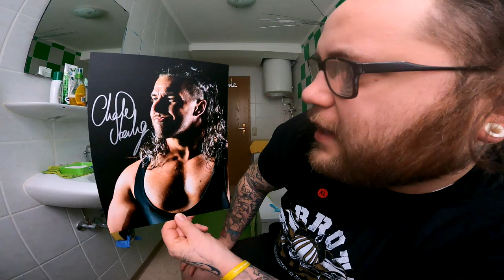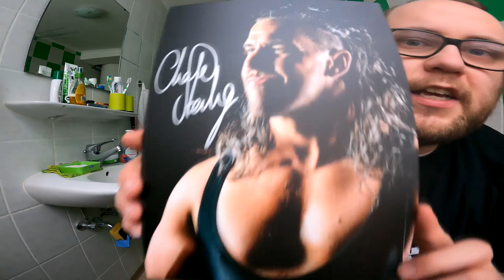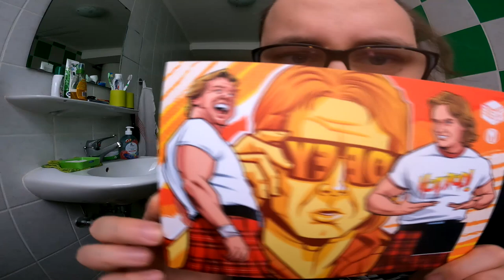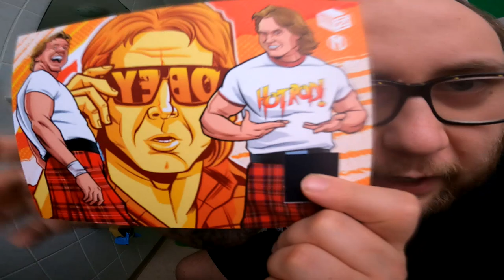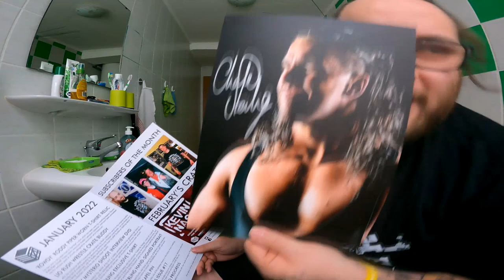UNBOXING | Rowdy Roddy Piper Sackhaare (WrestleCrate UK JANUAR 22)